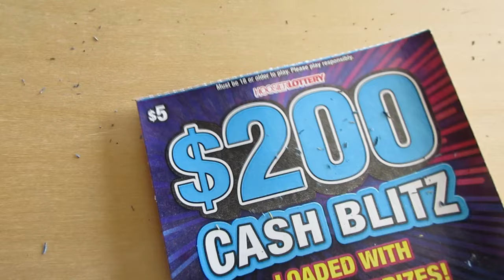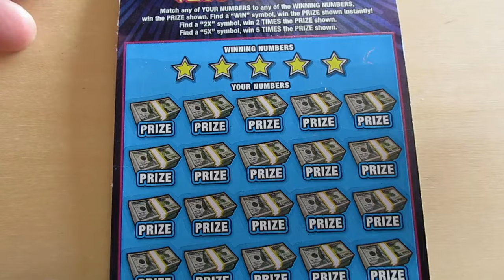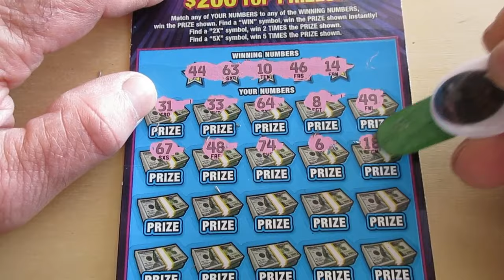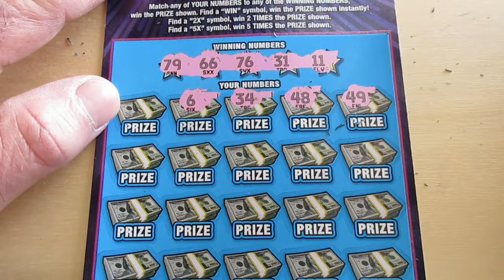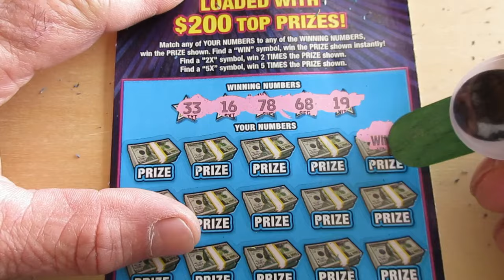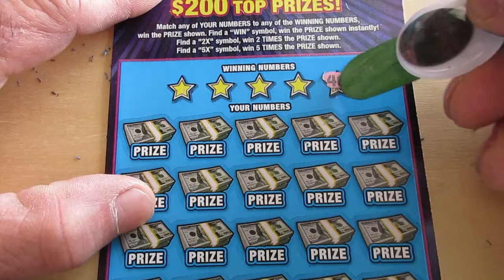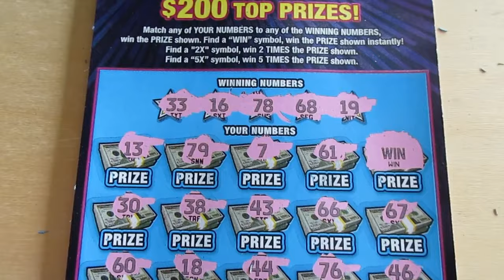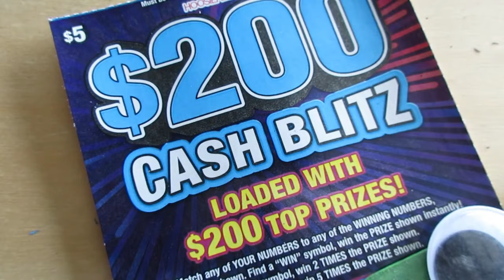I Guess This Is What They Mean By "Getting Lucky"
Playing four of the brand new "$200 Cash Blitz" scratch off lottery tickets and getting so lucky with this win.